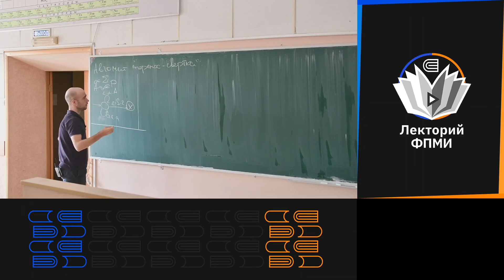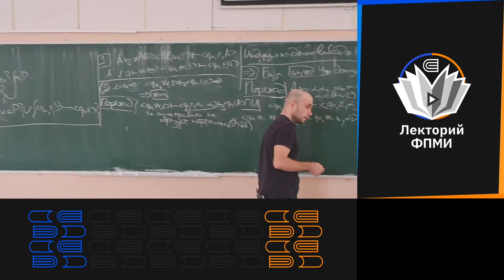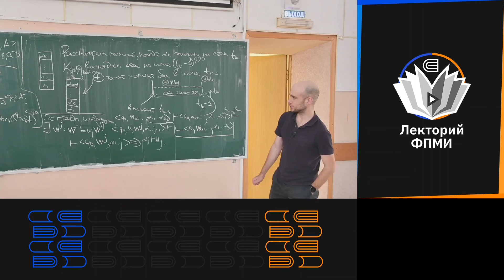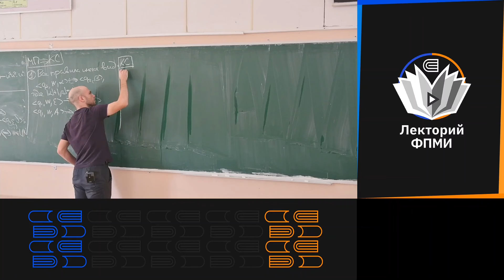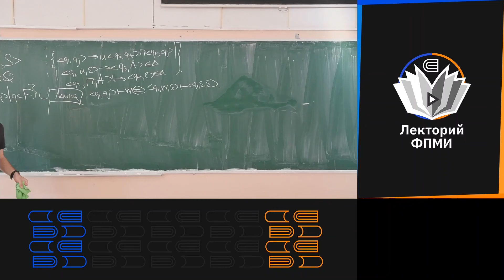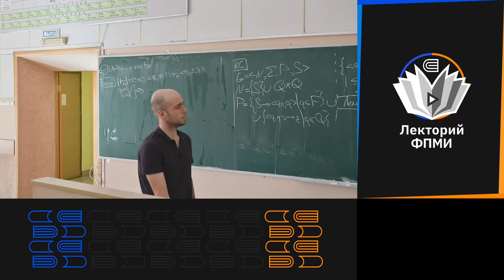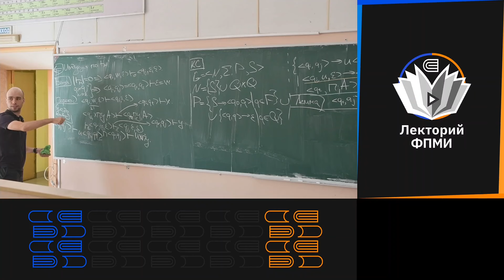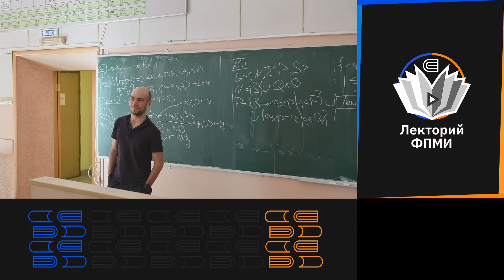Формальные языки и трансляции 8. МП-автоматы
Таймкоды:
0:00 Начало
0:41 Автомат перенос-свертка
3:56 Леммы
6:56 Доказательство
38:11 МП-автомат в КС-грамматику
39:11 Пример построения КС-грамматики
46:21 Лемма
52:31 Доказательство
1:08:21 В следующий раз

Лектор: Ахтямов Павел Ибрагимович
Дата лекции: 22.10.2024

Оператор: Савельев Е.
Монтажер: Андреев Я.